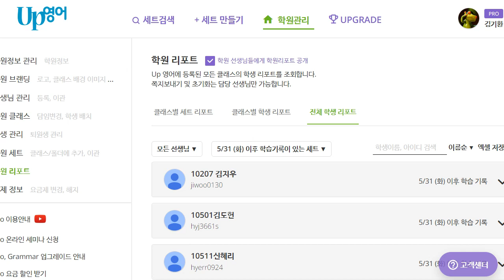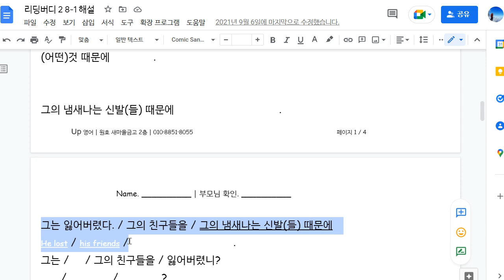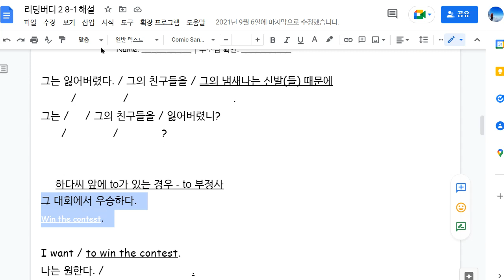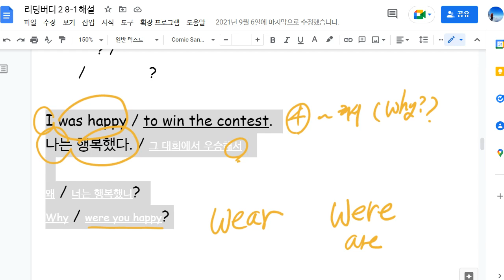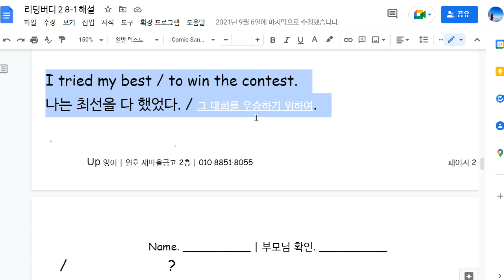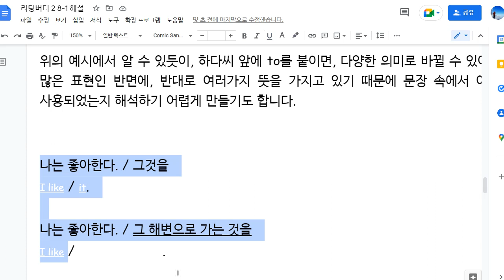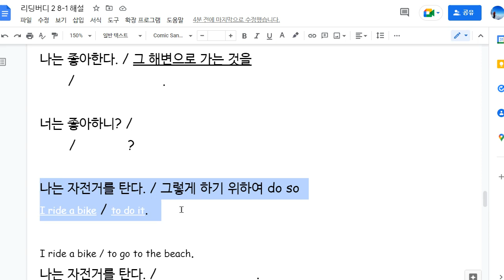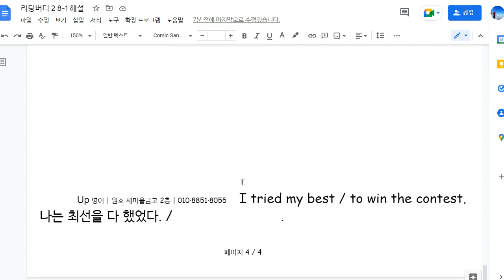한재우 2022 06 08 해설 성취도 확인 85